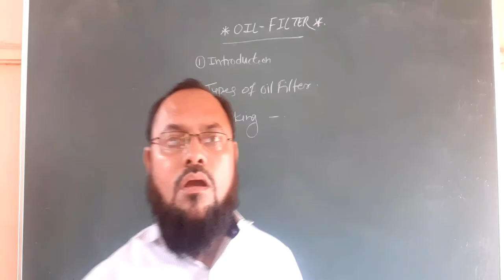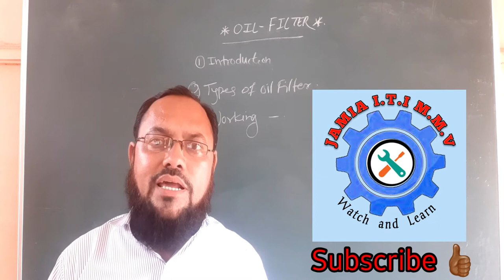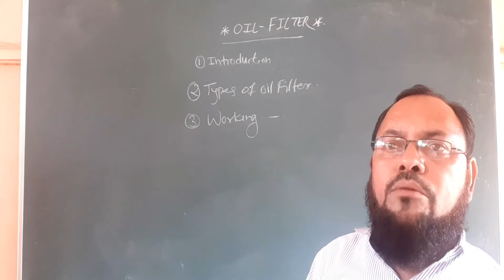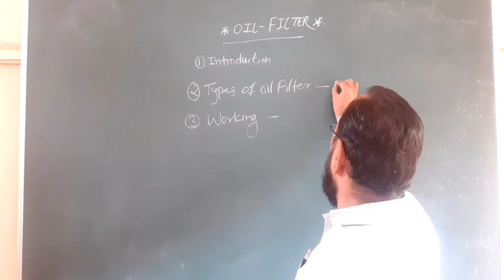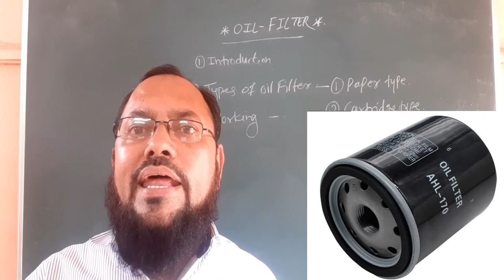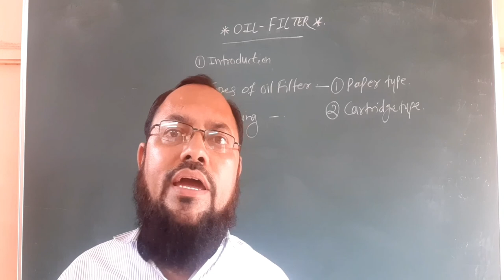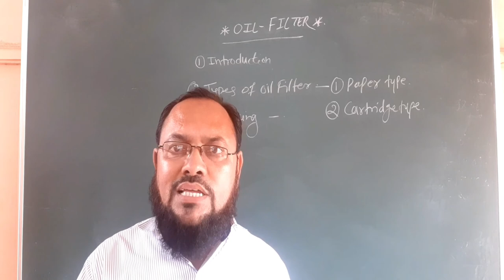Oil Filter and their types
Kazi Shafik Sir Jamia ITI akkalkuwa